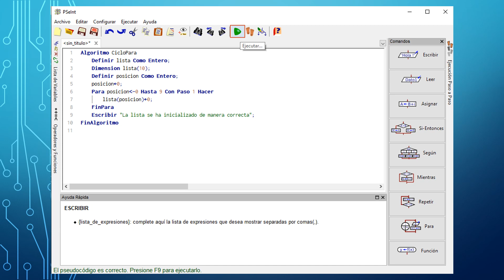Inicializar arreglo en Pseint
🖥️ ¿Cómo INICIALIZAR un ARREGLO en Pseint correctamente? 🚀

Si estás aprendiendo Pseint, seguro te has encontrado con los arreglos y te has preguntado: ¿Cómo inicializarlos correctamente para evitar errores? 🤔 Una mala inicialización puede generar valores inesperados o hacer que tu código no funcione bien.

En este video te enseñamos paso a paso cómo inicializar un arreglo en Pseint, asegurando que esté bien estructurado y listo para usarse sin problemas.

🔹 ¿Cómo declarar e inicializar un arreglo correctamente?
🔹 ¿Cómo asignar valores de forma eficiente?
🔹 ¿Qué errores comunes debes evitar?

Dominar los arreglos es clave para mejorar tu lógica de programación y escribir código más ordenado y funcional. 💡

💬 Déjanos tu opinión en los comentarios: ¿Qué otro concepto de Pseint te gustaría aprender? Leemos y respondemos los mejores comentarios.

📌 Si este video te fue útil, recuerda:
✔️ Darle like para que más personas lo descubran.
✔️ Compartirlo con amigos que estén aprendiendo a programar.